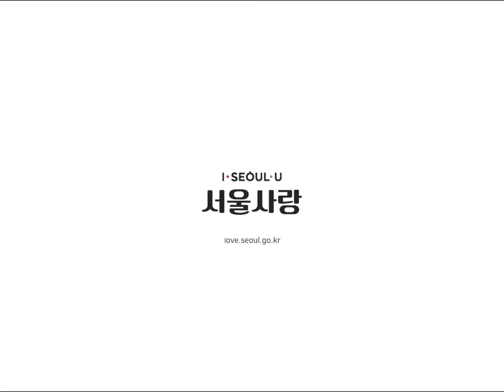[서울사랑 3월호] 마음의 위로, 꽃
희망이 더욱 필요한 요즘

마음의 위로가 되는 꽃과 함께

봄의 기운을 조금이나마 느껴보자.